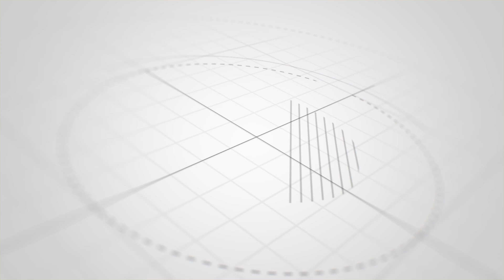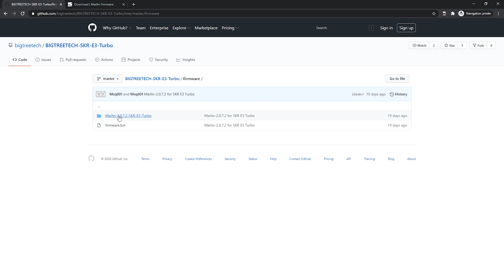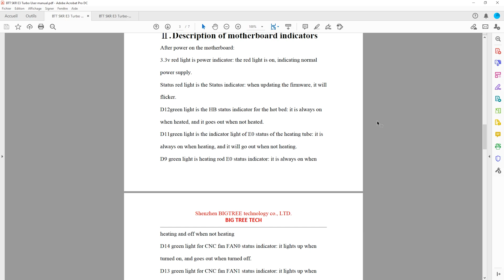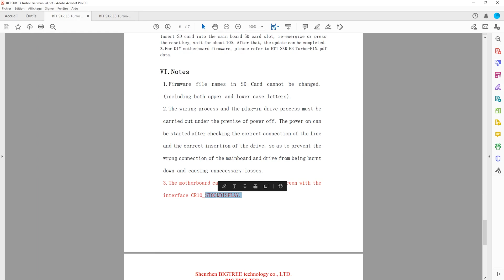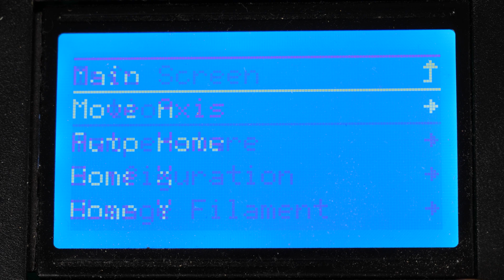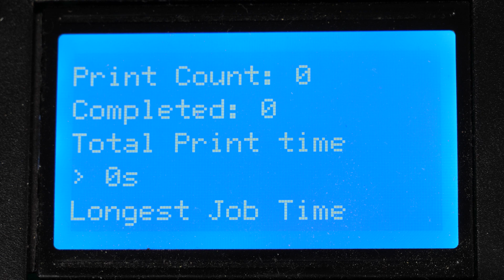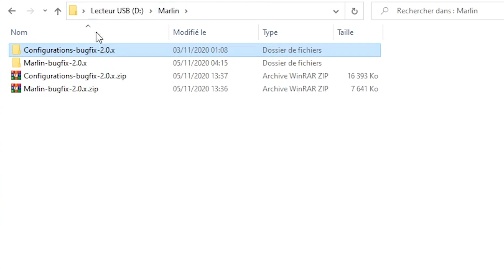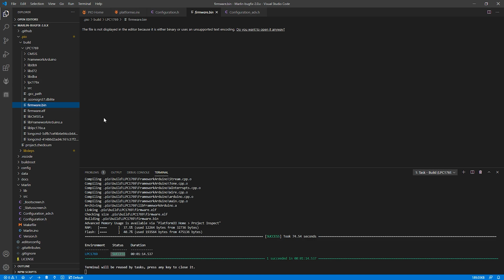BTT SKR E3 TURBO ! LA NOUVELLE CARTE MERE de chez BIGTREETECH / SKR MINI E3 v2.0 DOPEE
Envie de voir la nouvelle carte mère SKR E3 TURBO de chez BigTreeTech pour votre Ender 3 ?

🖖 LES RESEAUX

👉 Tapis anti-vibrations